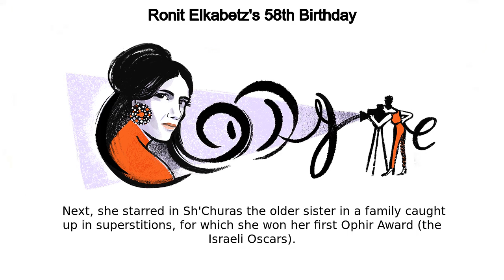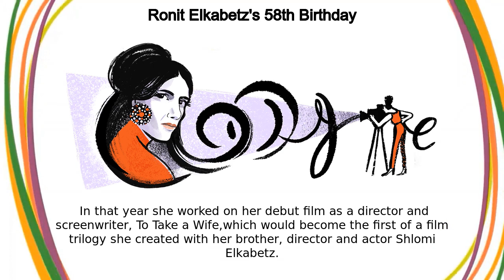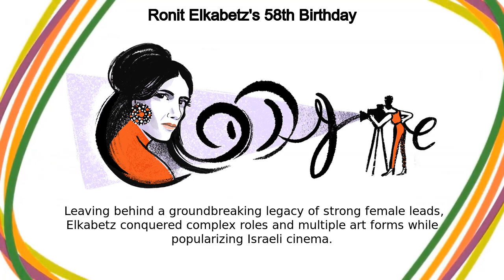Ronit Elkabetz | Ronit Elkabetz's 58th Birthday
Google Doodle :
Ronit Elkabetz's 58th Birthday

Ronit Elkabetz

ronit-elkabetzs-58th-birthday

Ronit Elkabetz

Today’s Doodle celebrates what would have been Ronit Elkabetz’s 58th birthday, and was illustrated by Israeli guest artist Maya Shleifer  One of the most acclaimed actresses of her time, the Mizrahi star is considered an icon across Israel and France for her work on both sides of the camera Elkabetz was born on this day in Beersheba, Israel, in 1964  She grew up speaking Hebrew, Arabic, and French thanks to her Moroccan roots  With piercing good looks and poise beyond her years, 17-year-old Elkabetz began her career as a fashion model in Tel Aviv In 1990, Elkabetz auditioned for what she believed was a commercial—it was actually for the film, The Appointed Despite having no acting training or experience, Elkabetz won the lead role that set her film career into motion  Next, she starred in Sh'Churas the older sister in a family caught up in superstitions, for which she won her first Ophir Award (the Israeli Oscars) In 1997, she moved to Paris to study acting at Theatre du Soleil and supported herself by working as a waitress  After completing her training, she starred in the French film Origine contrôlée Months later, she earned her second Israeli Ophir Award for Late Marriage Elkabetz's ability to capture emotionally rich characters made her an in-demand actress in both Israeli and French cinema After starring in Or, which won the Camera d’Or at the 2004 Cannes Film Festival, Elkabetz became interested in other parts of the filmmaking process  In that year she worked on her debut film as a director and screenwriter, To Take a Wife,which would become the first of a film trilogy she created with her brother, director and actor Shlomi Elkabetz  The Elkabetz trilogy, an Israeli-French co-production, also includes the films Shivaand Golden Globe nominated Gett: The Trial of Viviane Amsalem  It had a tremendous impact on Israeli society and culture, featuring the first authentic portrayal of a Mizrahi family in Israeli cinema and promoting the plight of Jewish women denied a divorce in the rabbinical court system in Israel Elkabetz was nominated for thirteen Ophir Awards over the course of her career  She was also awarded the French Legion of Honor for her work  Leaving behind a groundbreaking legacy of strong female leads, Elkabetz conquered complex roles and multiple art forms while popularizing Israeli cinema Happy birthday, Ronit Elkabetz!